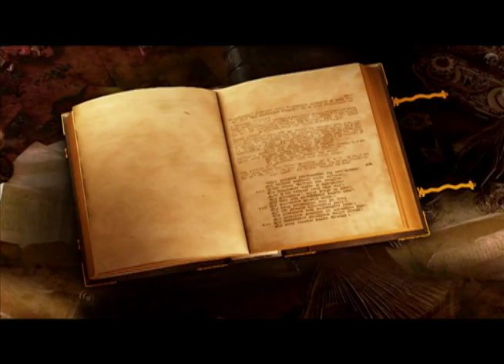Fairy Princess Cowgirl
This is the story of the 'Fairy Princess Cowgirl'